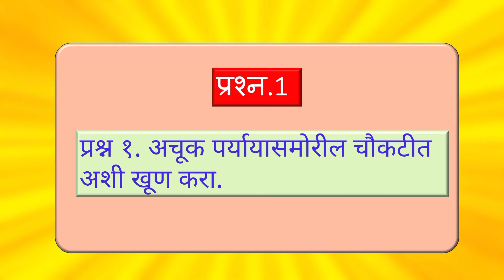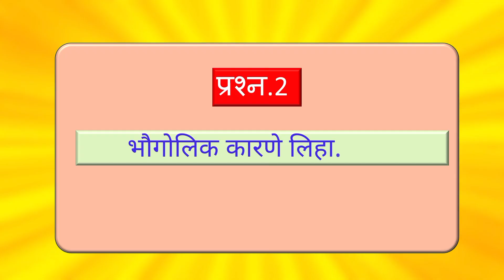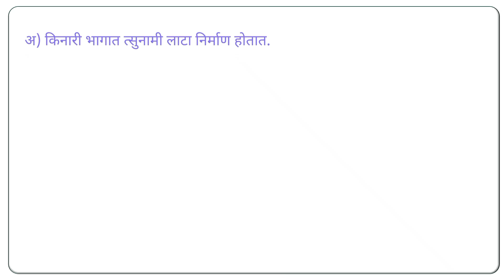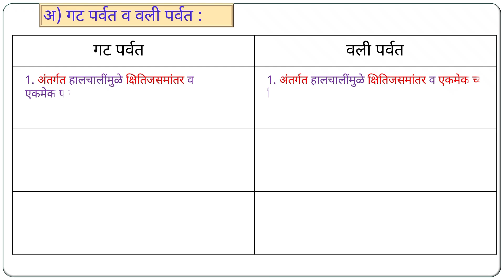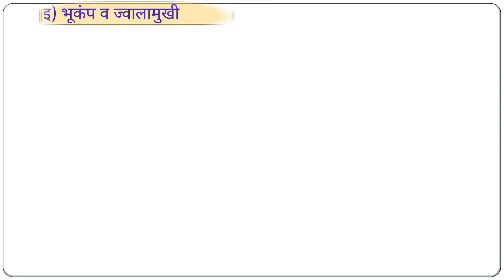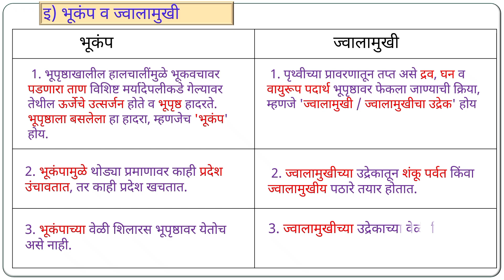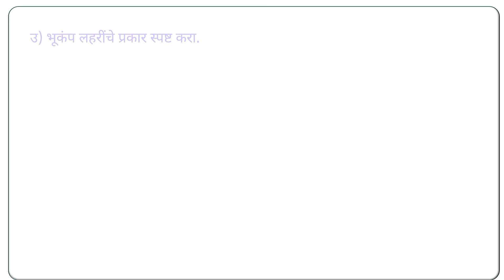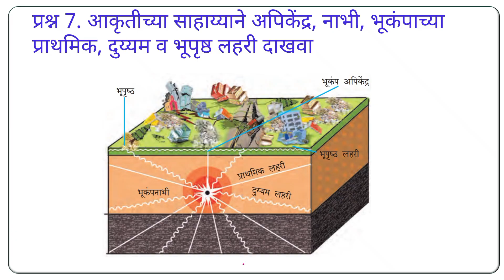इयत्ता 9 वी भूगोल – 2 अंतर्गत हालचाली स्वाध्याय | class 9th bhugol swadhyay | Antargat Halchali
इयत्ता 9 वी भूगोल – 2 अंतर्गत हालचाली  स्वाध्याय | class 9th bhugol swadhyay | Antargat Halchali swadhyay.

Class 9 Geography Marathi | Chapter 2. अंतर्गत हालचाली  | पूर्ण स्वाध्याय मराठीत . | Maharastra board

या व्हिडिओमध्ये आपण इयत्ता 9 वी भूगोलाचा पाठ 2. अंतर्गत हालचाली हा धडा समजून घेणार आहोत.
स्वाध्यायातील सर्व प्रश्नांची उत्तरे इथे सोप्या आणि समजण्यासारख्या भाषेत दिली आहेत.

हा व्हिडिओ महाराष्ट्र बोर्ड, मराठी माध्यम, आणि परीक्षेच्या तयारीसाठी खूप उपयोगी आहे.

स्वाध्यायाचे योग्य आणि बरोबर उत्तर
 घरबसल्या अभ्यासासाठी योग्य
 शालेय विद्यार्थ्यांसाठी खास

अंतर्गत हालचाली प्रश्नोत्तर,
Antargat Halchali swadhyay,
Geography Swadhyay 9th std,
 Maharashtra board solutions,
 Class 9 Bhugol Swadhyay,
 9th Geography Chapter 2 answers,
भूगोल अंतर्गत हालचाली,
9th standard bhugol,
marathi medium geography solutions